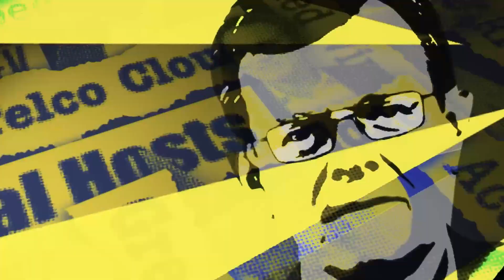Enhancing telco customer experience capabilities with service orchestration and automation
Focusing on the positive impact of customer experience is key to service orchestration and automation strategies, and that’s more important than ever as telcos face increasingly tough competition from fast-paced digital services giants, explains Stefan Walraven, Inmanta’s co-founder and CEO, who believes telcos can be as scalable and agile as the hyperscalers if they have the right tools and skill sets.

Featuring: Stefan Walraven, Co-founder & CEO, Inmanta